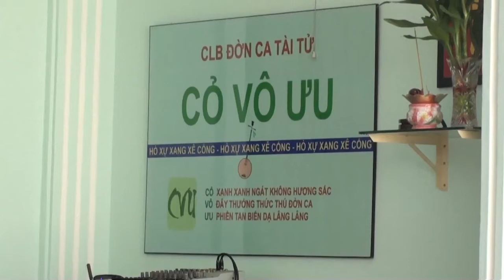TTTA 0611 Tiểu Khúc - Diệu Thiện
CLB Đờn ca tài tử CỎ VÔ ƯU.
Chương trình Hội ngộ Tài tử tri âm lần thứ 6 Ngày 06/09/2015.
Thể điệu: Tiểu Khúc.
Bài hát:
Soạn lời:
Trình bày: Diệu Thiện.
Tranh: Chú Hai Sáng.
Ghitar: Quách Tĩnh.
Kìm: Trần Dũng.
Cò: 6 Tốn.